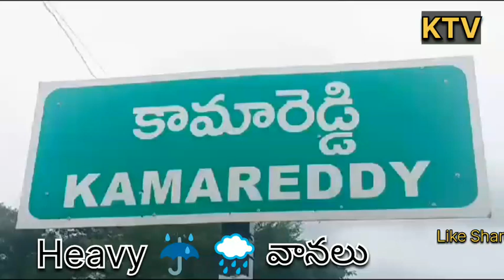Heavy Rains ప్రజలు కు నా సూచన ఎవరు ఇంట్లో నుంచి బయటకు రాకండి మన కెసిఆర్ order వేశారు